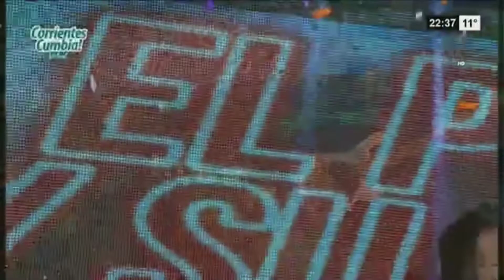El Pulga, "2da parte" Corrientes Cumbia Virtual 19/06/2021